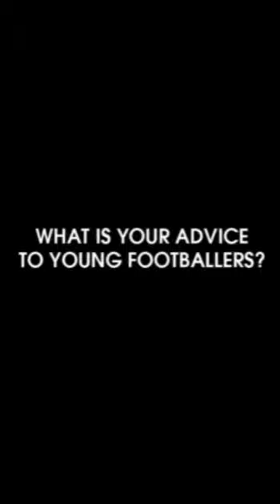Modise Lines Up In Mayamabela's Five-A-Side Dream Team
Teko Modise is lining up in Mark Mayambela's five-a-side dream team, while is younger brother, Mihlali Mayambela, is also in the team.